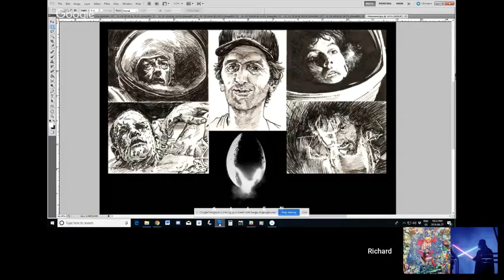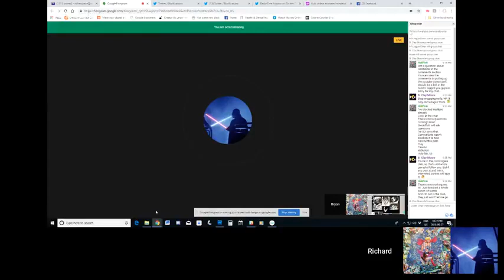Vertigo Comics and Movies with Bryan Hill, Richard Pace, and B. Clay Moore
Here I invited creators Bryan Hill, Richard Pace, and B. Clay Moore to talk comics. It really ended up drifting to movies!